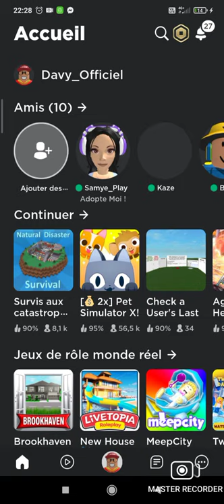3 nouveaux objets gratuits dans le catalogue ( Roblox Français )